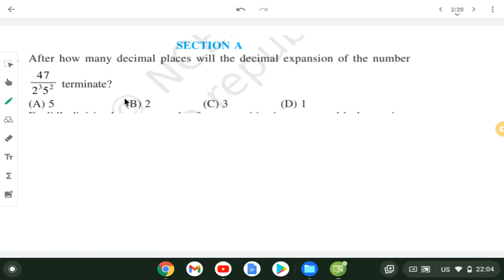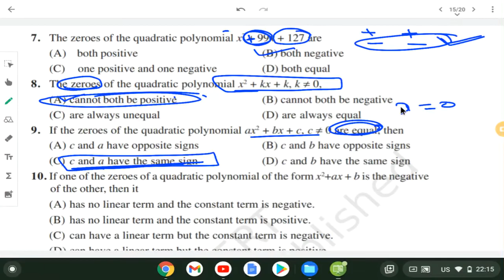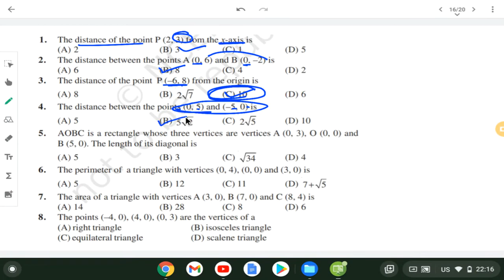🎯Must watch before Exam⚠️ | Most Important Exemplar MCQ | CBSE CLASS X MATHS | TERM 1